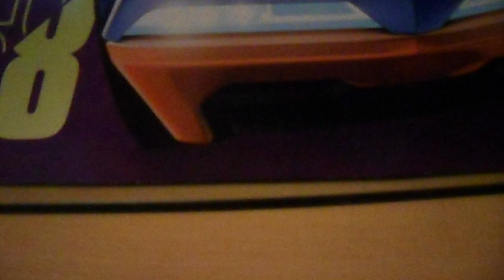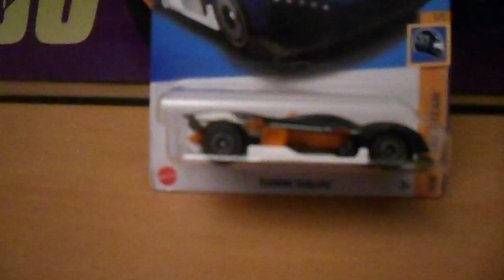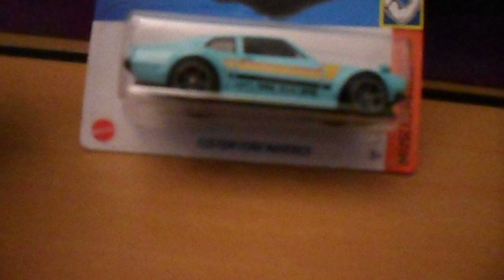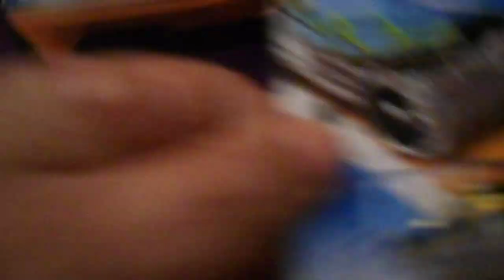MY NEW ADDITION TO MY COLLECTION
SCALE 1:64 OF MATCHBOX AND HOT WHEELS

POR FAVOR INSCRIBANSE ES GRATI,Y PUEDEN VER JUGUETES QUE
USTEDES NUNCA HAN VISTO